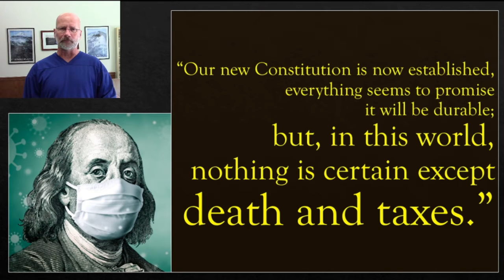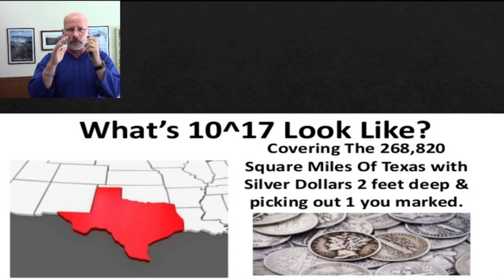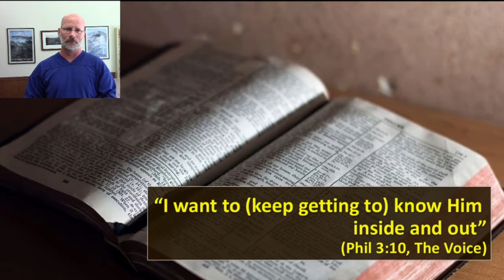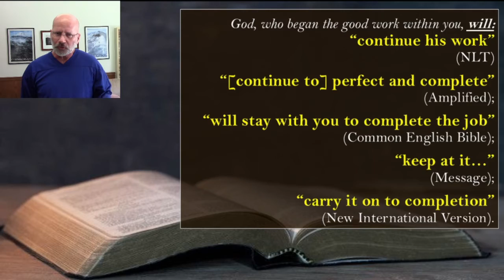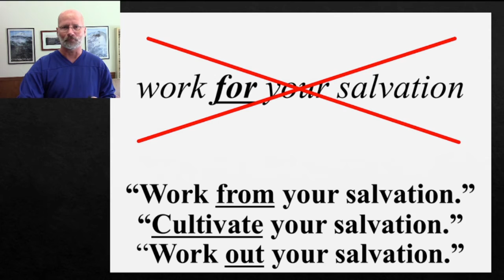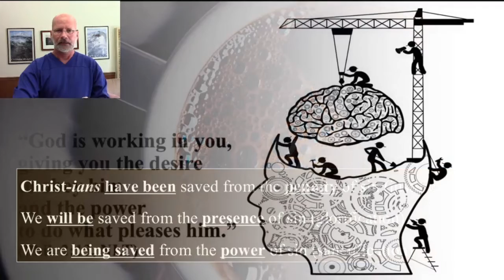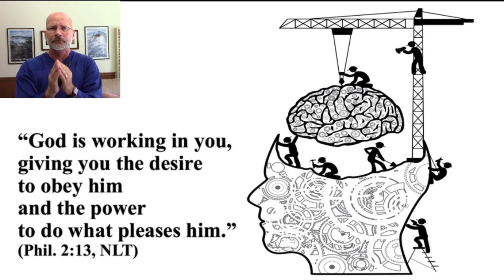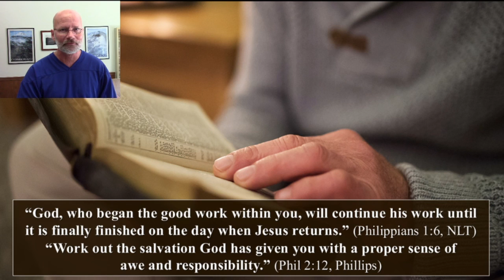OVERFLOWING LOVE Philippians #7 – “Under Construction” Philippians 1:6 & 2:12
We continue our deep-dive into Paul's ancient-but-current letter -- from the South Bay Church of God in Torrance, CA